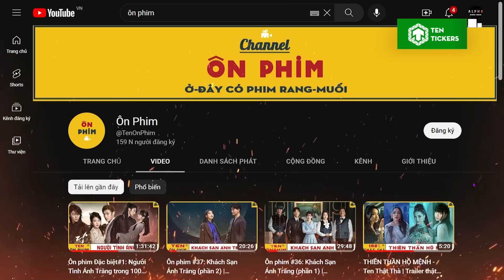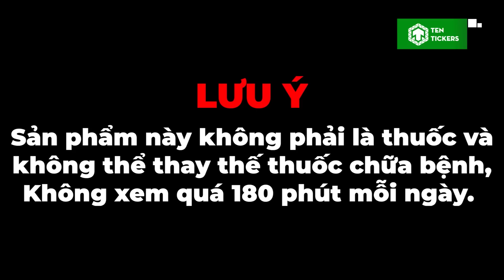AVATAR The High Ground - Tiền Truyện Của PHẦN 2 - THE WAY OF WATER (P2) | Ten Tickers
🎁Pre-order ngay bộ sưu tập PHÔNG MARVEL để nhận "quà chim sớm" lên đến 20% tại đây

Hello và chào mừng mọi người đã quay trở lại với Ten Tickers. Trong video tóm tắt Avatar: The High Ground lần trước, ta biết được Người Trời đã trở lại Pandora với một hạm đội tàu vũ trụ. Biết rằng ngày này sẽ đến, Jake đã huấn luyện các chiến binh Navi của mình để chiến đấu trên địa hình không trọng lực. Nhưng, bất kỳ kế hoạch nào cũng đều có sơ hở.  Jake và Neytiri phải chạy đua với thời gian để trở về Pandora và cứu các con của họ trước khi phi thuyền của Người Trời hạ cánh. Hôm nay, hãy cùng Ten Tickers chúng mình tóm tắt những gì đã xảy ra trong Avatar: The High Ground part 2 nhé, Let’s Go.

Cre:
- Content Writer: Huyền Châu
- Audio: Anh D
- Video Editor: BIN